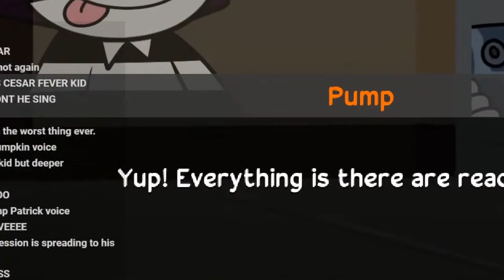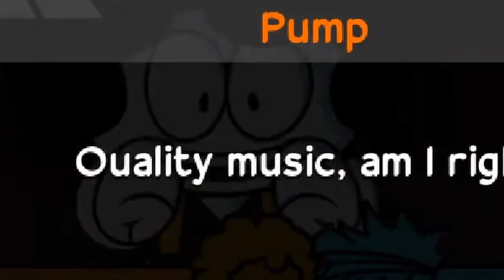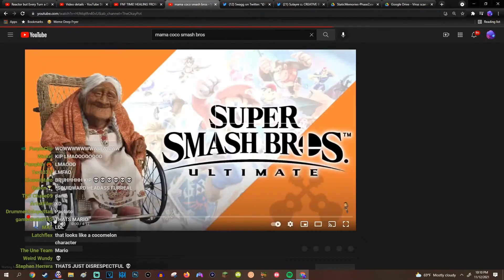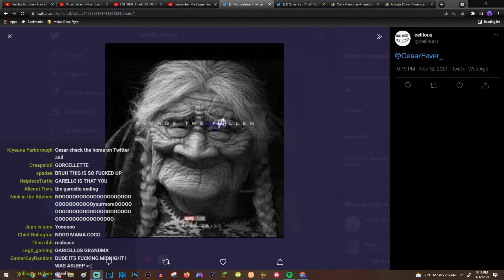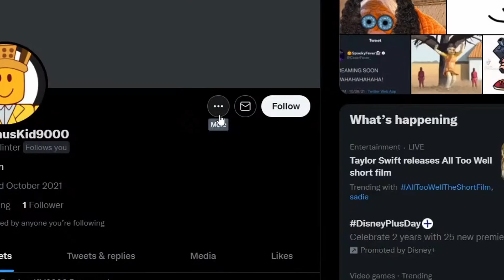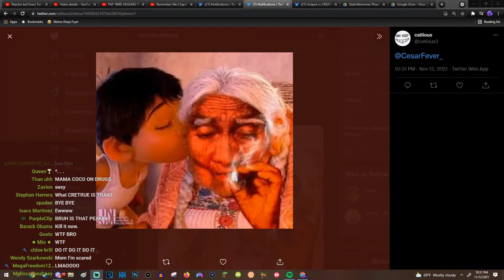FRIDAY NIGHT FUNKIN' BUT ITS DEPRESSING AGAIN!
my fellow americans, you are reading this in my voice, thank you